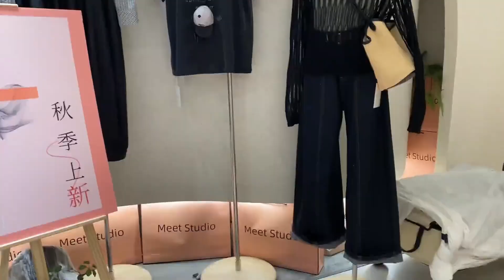市场观察：往年流行色大家极力的吐槽，今年流行色不单受欢迎还有洋气的名字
感謝您关注我的頻道，視頻內容為广州服装批发市场的一些服装销售行业的見聞，與大家分享。
因為工作繁忙，沒辦法逐個回复您的評論，感謝您的支持。
如有批發需求可聯絡：
再次致謝，希望視頻對您有用。
Thank you for following my channel. The videos feature insights into the clothing sales industry at Guangzhou wholesale markets, which I'm excited to share with everyone.
Due to my busy schedule, I may not be able to reply to each comment individually, but I truly appreciate your support.
Thanks again, and I hope the videos prove helpful to you.
Gracias por seguir mi canal. Los vídeos tratan sobre algunas experiencias en la industria de ventas de prendas de vestir en el mercado mayorista de ropa de Guangzhou, que comparto con todos ustedes.
Debido a mi apretada agenda de trabajo, no puedo responder individualmente a sus comentarios, pero les agradezco su apoyo.
Si tienen necesidades de compra al por mayor, pueden contactarme a través de:
Gracias nuevamente, espero que los vídeos les resulten útiles.
Merci de suivre ma chaîne. Les vidéos présentent des observations sur l'industrie de la vente de vêtements dans les marchés de gros de vêtements à Guangzhou, que je partage avec vous. En raison d'un emploi du temps chargé, je ne peux pas répondre à chaque commentaire individuellement, mais je vous remercie pour votre soutien. Encore une fois, merci et j'espère que les vidéos vous seront utiles.
شكراً لاهتمامكم بقناتي، محتوى الفيديو يتعلق بشهاداتي في صناعة بيع الملابس في أسواق الجملة في قوانغتشو، وأتشرف بمشاركته معكم.
بسبب انشغالي بالعمل، لا أستطيع الرد على كل تعليق، شكراً لدعمكم.
إذا كان لديكم احتياجات جملة، يمكنكم التواصل معي عبر:
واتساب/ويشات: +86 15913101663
إنستغرام: rachelrowe123
مرة أخرى، أشكركم، وآمل أن يكون الفيديو مفيداً لكم.
Спасибо, что следите за моим каналом! Видеоконтент посвящен наблюдениям в сфере продажи одежды на оптовом рынке Гуанчжоу, который я делюсь с вами.
Из-за загруженного графика работы я не могу ответить на все ваши комментарии лично, но я признателен за вашу поддержку.
Если у вас есть потребность в оптовых закупках, свяжитесь со мной:
Еще раз благодарю вас и надеюсь, что мои видео будут полезными для вас.
ありがとうございます。私のチャンネルをご覧いただき、ファッション業界の見聞を広州の衣料品卸売市場からシェアしています。お忙しい中、コメントへの個別の返信ができなくて申し訳ございませんが、皆様のサポートに感謝します。
改めて感謝申し上げます。動画がお役に立てることを願っています。
감사합니다. 제 채널을 주목해 주셔서 감사드립니다. 영상 컨텐츠는 광저우 의류 도매 시장에서의 의류 판매 산업에 관한 몇 가지 경험을 공유하고자 합니다. 바쁜 업무로 인해 개별적으로 댓글에 답변을 드리지 못하는 점 양해 부탁드립니다. 여러분의 지원에 감사드립니다.
Cảm ơn bạn đã quan tâm đến kênh của tôi, nội dung video chủ yếu là về những cảm nhận về ngành bán sỉ quần áo tại các thị trường bán sỉ ở Quảng Châu, và tôi muốn chia sẻ nó với mọi người.
Do công việc bận rộn, tôi không thể trả lời từng bình luận của bạn một cách cá nhân, nhưng tôi rất biết ơn sự ủng hộ của bạn.
Một lần nữa, xin chân thành cảm ơn, hy vọng video sẽ hữu ích cho bạn.
Vielen Dank für Ihr Interesse an meinem Kanal. Die Videos zeigen Einblicke in die Bekleidungsverkaufsbranche auf dem Großhandelsmarkt für Bekleidung in Guangzhou und ich teile sie gerne mit Ihnen.
Aufgrund meiner geschäftigen Arbeitszeit kann ich leider nicht auf jeden Kommentar antworten, aber ich danke Ihnen für Ihre Unterstützung.
Für Großhandelsanfragen können Sie mich wie folgt kontaktieren:
Nochmals vielen Dank und ich hoffe, dass die Videos für Sie nützlich sind.
Grazie per il tuo interesse nel mio canale. I contenuti dei video riguardano alcune esperienze nell'industria della vendita di abbigliamento nei mercati all'ingrosso di Guangzhou, che voglio condividere con voi. A causa dell'alto carico di lavoro, non posso rispondere singolarmente ai vostri commenti, ma vi ringrazio per il vostro supporto. Se avete bisogno di fare acquisti all'ingrosso, potete contattarmi tramite:
Ancora una volta, vi ringrazio e spero che i video vi siano utili.